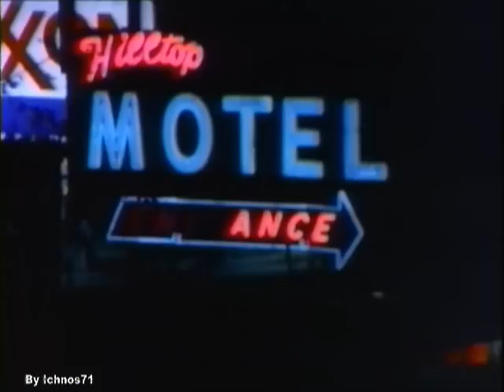J. Geils and - Centerfold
1981) "Take out your false teeth, mama . . . I wanna SUCK on your GUMS." With these gentle words, the J. Geils Band's frontman, Peter Wolf, seared himself onto rock history, and his henchmen took their place as the finest Jewish blues-rockers ever to do the Boston Monkey. The J. Geils Band had a lean, mean approach to old-school R&B, blasting through John Lee Hooker and Otis Rush classics in a completely nonacademic way, making everything sound tough and crass and ironic. Wolf, the self-proclaimed "Woofa Goofa with the Green Teeth," made David Lee Roth seem like the shy type; Magic Dick played the harmonica; in album-cover photos, the entire band dissolved into one giant Jewish Afro with shades; and naming the band after the nonsinging guitarist (who could barely play) was so rock & roll. The Geils gang didn't do much songwriting at first, covering obscure blues and soul treasures instead, though the 1973 hit "Give It to Me" was a freaky seven-minute move into early reggae. But Full House (source of the aforementioned "false teeth" patter) proved that J. Geils could rip it up live, from "First I Look at the Purse" to the pounding finale, "Looking for a Love." The Magic Dick showcase "Whammer Jammer" became the "Smoke on the Water" of the harmonica.
Nightmares was the best of the early J. Geils studio albums, with the house party "Stoop Down #39," the stoopid-fresh "Detroit Breakdown" (for some reason, Boston bands are always obsessed with Detroit), and the breakup ballad "Must of Got Lost." The double-live Blow Your Face Out had a classic live version of the latter, beginning with a long preacherly rap from Wolf ("this is a song about L-O-V-E and if you abuse it, you're gonna lose it, and if you lose it, you ain't gonna be able to choose it," etc.), and whomping renditions of "Love-Itis" and "Where Did Our Love Go?" But J. Geils was starting to mature, calling itself just "Geils" on the cover of Monkey Island as Wolf recited a nine-minute poem about alienation in the title track. Sanctuary was even tougher, with the touching "I Don't Hang Around Much Any More," the Italian-girl-worshipping "Teresa," the manic "Jus' Can't Stop Me," and the confusing but kind-of-intense title anthem.
Sanctuary was so damn good, it seemed that J. Geils would never be able to match it, but to everyone's surprise, the band bought a synthesizer and promptly became 10 times bigger than ever. Not with a pop sellout, either: "Love Stinks" was one of the great trash-rock singles of the '80s, with a three-chord riff that later showed up as "Smells Like Teen Spirit." The album added the rollicking "Till the Walls Come Tumbling Down," the failed Eurodisco experiment "Come Back," and the Firesign Theatre rip "No Anchovies, Please." Freeze Frame updated the band's rock attack with arty synth-funk beats, resulting in a couple of huge singles ("Freeze Frame," "Centerfold") and a hit album that bridged traditional rock, new wave, punk, disco, and slick pop. The best was the finale "Piss on the Wall," where Wolf pondered the nature of reality: "Some people say the world ain't what it is/All I know is I just got to take a whizz."
Unfortunately, after years of white-knuckling it to the top, the band responded to mainstream success by kicking out Peter Wolf. Keyboardist Seth Justman took over the vocals for You're Getting Even While I'm Getting Odd, one of the most disastrous followups in music-biz history, a career ender for everyone involved. (Chili Peppers fans take note: It did include a song called "Californicating.") Wolf went on to solo success, but J. Geils fans still wept for what might have been. Showtime! was the band's third and weakest live album. Flashback is a flimsy best-of from the band's three big EMI albums; the two-disc Houseparty is a much better compilation of both early and late J. Geils. But the best places to start are the Atlantic collections Best of, with the bowling pins on the cover, and Best of Two, which has classic album tracks such as "Stoop Down #39" and "The Lady Makes Demands." (ROB SHEFFIELD)
From 2004's The New Rolling Stone Album Guide